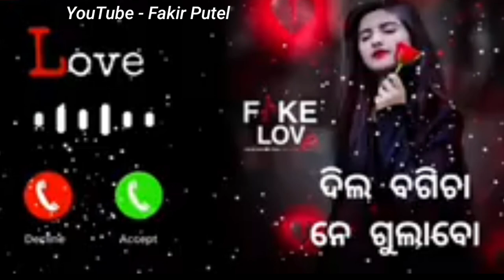Gulabo 🎶odia sad❣️new Sambalpuri song ❤ ringtone status video 🌿new song🌷@Fakir_putel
Love new Sambalpuri ringtone status video !! ruku suna ringtone status !

              ◦•●◉✿WEL 💕COME✿◉●•◦
  🌷🌿❤   ◦•●◉✿FRIENDS ✿◉●•◦  ❤🌿🌷

plz. support. gias. my. YouTube. chenal.

NEW SAMBALPURI 💕 SAMBALPURI RINGTONE STATUS VIDEO

SINGER - RUKU SUNA

dalystatus, sbp status, sbp status

Ringtone | Hindi Ringtone | Ringtone 2023| Message Ringtone | Love Ringtone | New Ringtone | SMS

tik tok famous ringtone,tik tok ringtone,no comusic ringtone, background music,ringtone 30 sec,sbp status
dj music ringtone,dj song ringtone,mobile ringtone,new Message tone,fakir putel
instrumental ringtone,nemp3 song ringtone,alone ringtone,attitude ringtone,ringtone attitude,bad boy ringtone,bad boy attitude ringtone,boys attitude ringtone,attitude ringtone for boys,
jokar attitude ringtone,jokar ,sbp status attitude,attitude ringtone for girls,BGM ringtone,BGM ringtone,

THANKU. FOR. WATCHING. VIDEO...